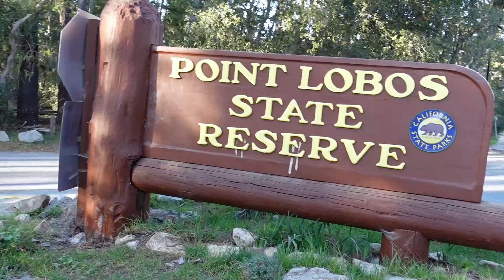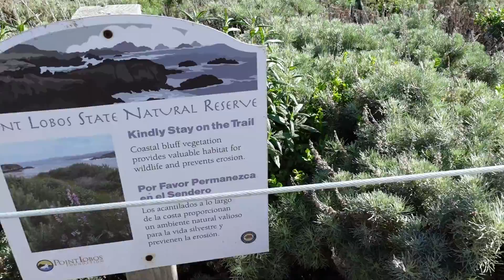MOST BEAUTIFUL HIKE?!?! // Hiking Vlog // Point Lobos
Took myself out to Point Lobos for my own single awareness date. Check out the video as I vlog my experiences and impressions of the hike!

Got there a little bit late so I didn't have the chance to hike as much as I would have liked. But you live and you learn!